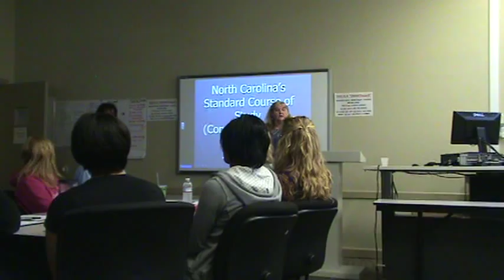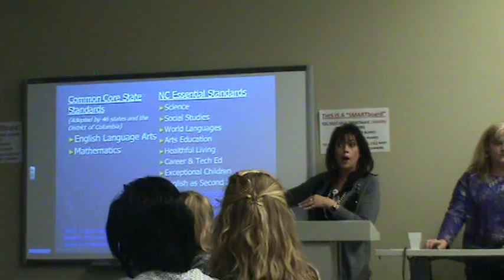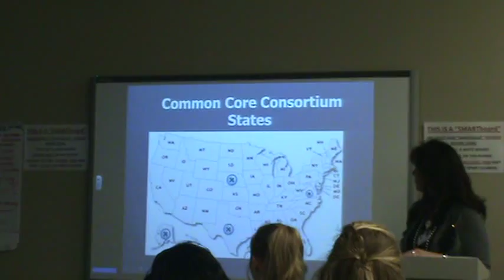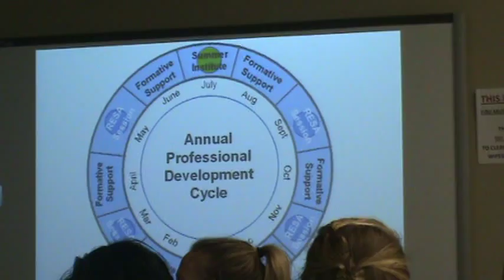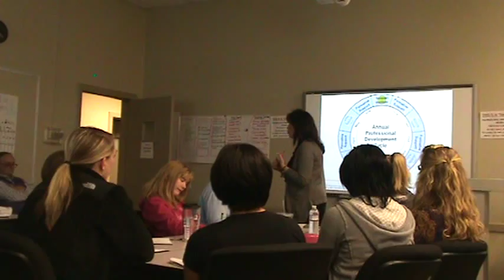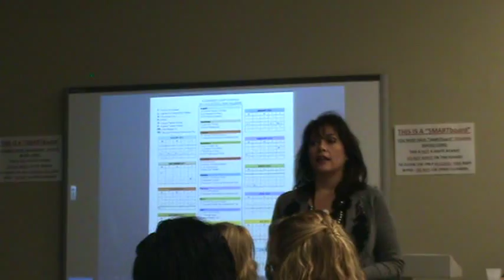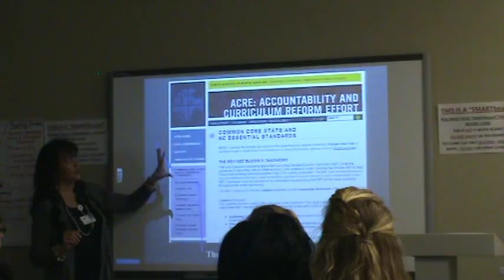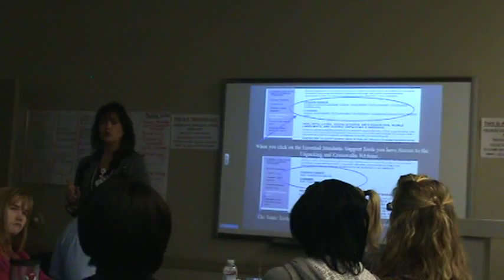Common_Core_and_Essential_Standards-Part_1.MPG